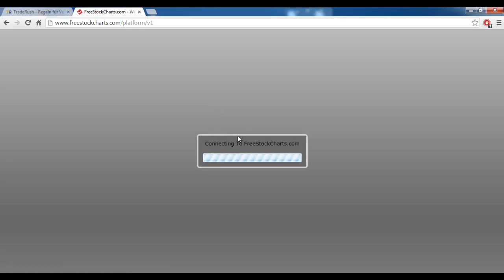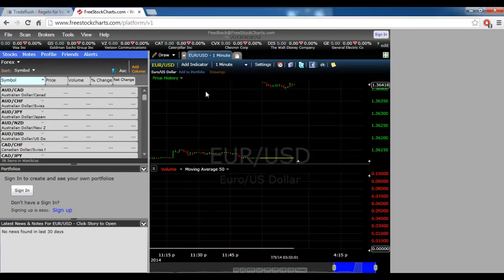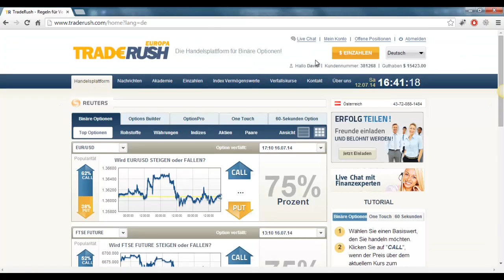TradeRush Handel mit binären Optionen Live-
TradeRush wurde 2011 gefunden, aber es sieht schon wie ein reifer Binary Options Broker. Traderush hat ihren Sitz in Zypern, ich glaube nicht, es ist ein großes Problem, da ich schon immer mit Broker aus Zypern, so weit sie mich nett behandelt haben. SpotOption ist ihre gewählten Plattform mit mindestens 85 unterschiedlichen Aktiva und eine maximale Auszahlung von 81%. Die Mindesteinzahlung beträgt $ 200, eine gute Sache ist, dass die Mindesthandels könnte so niedrig wie $ 5, die ich denke, wird auch mit Anfängern Hotel sein. Allerdings haben sie nicht mit einem Demo-Konto, das ist bedauerlich, da die meisten Anfänger werden ein starkes Bedürfnis nach ersten üben ihre Fähigkeiten haben. TradeRush nutzt der SpotOption Plattform, indem sie 60 Sekunden Optionen und OptionPro (MetaCharts) sowie. Nicht alle SpotOption Makler tun. Lesen Traderush überprüfen unten, um alle Informationen, die Sie benötigen fortsetzen.

Traderush Bewertung - Vermögenswerte
SpotOption Broker bieten in der Regel einen angemessenen Betrag von zugrunde liegenden Vermögenswerte und TradeRush ist nicht anders mit 85 Vermögenswerte zu ihrem Namen. Ich könnte Ihnen sagen, dass es eine der höchsten Anzahl der Assets, die Sie in binäre Optionen handeln könnte Industrie. Es ist eine gute Mischung von Vermögenswerten, variierend von europäischen in die USA nach Asien, auch Arabisch Vermögenswerte, daher dient Traderush Sie, wenn Sie kommen. Forex-Paar ist ziemlich gut mit allen Majors und den üblichen Minderjährigen vertreten.

Ich kann nicht scheinen, um eine Störung mit TradeRush betreffend zum Handel oder deren Betrieb der Plattform zu finden. Alles scheint gut zu gehen, abgesehen von gibt es eine leichte Verzögerung der Zeit, dass wir den Eintrag bis zur Bestätigung auslösen. Es ist eigentlich kein großes Problem, da es mit jeder Plattform oder einem Makler passieren. Mit der Zahl der Vermögenswerte, die SpotOption bietet, ihre Website ist gut auf allen Browser ausgeführt wird, gibt es keine Verzögerung oder ein "reagiert nicht" überhaupt. Wenn Sie einen Browser widmen zu Handels nutzen könnten, wäre es das Beste sein. Traderush ist eines der empfohlenen Broker, hier ist unsere vollständige Liste der Top-Binary Options Broker, neben mit Traderush Review, es gibt ein paar andere, könnte man mehr über sie hier lesen AnyOption Review, iOption Kritik, 24option Bewertung

binary options, options, binary options trading